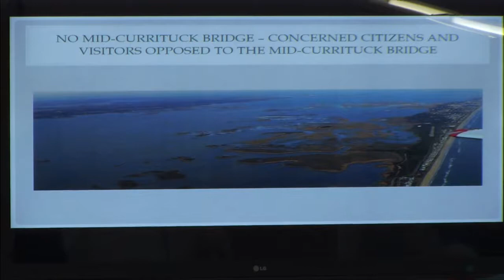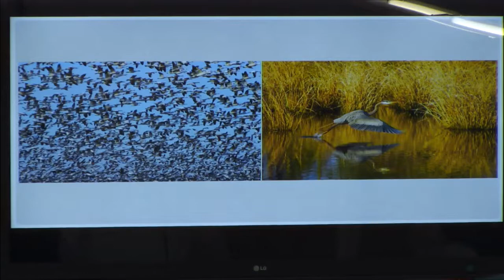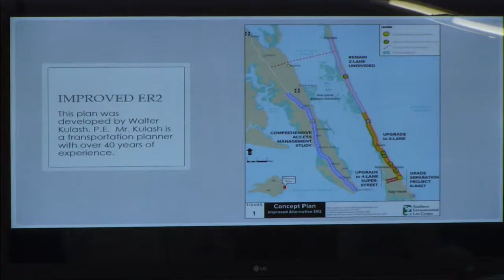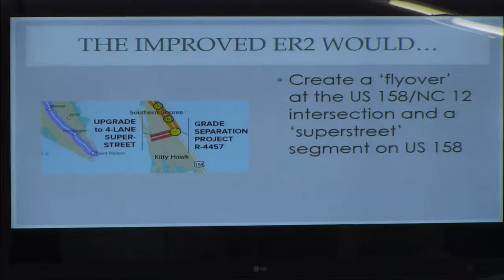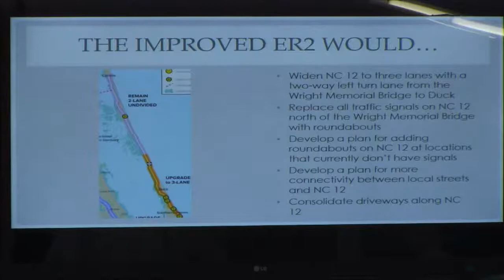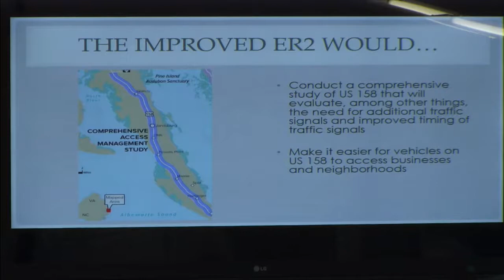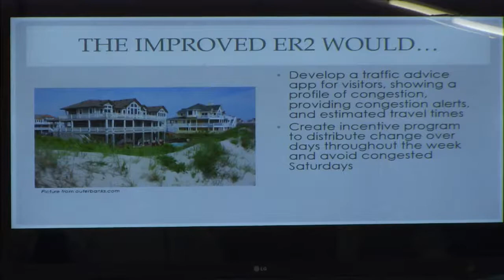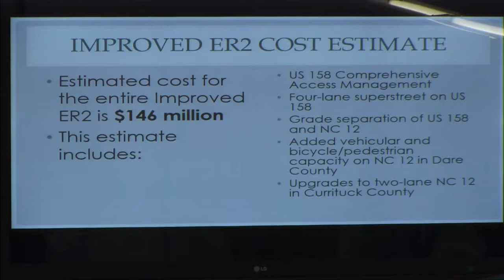Southern Shores Town Council Meeting April 4, 2017